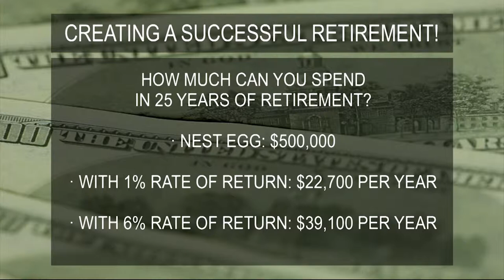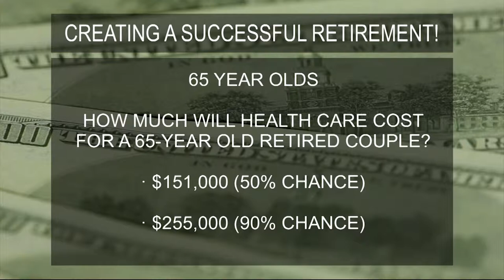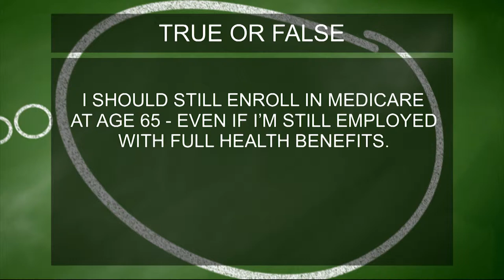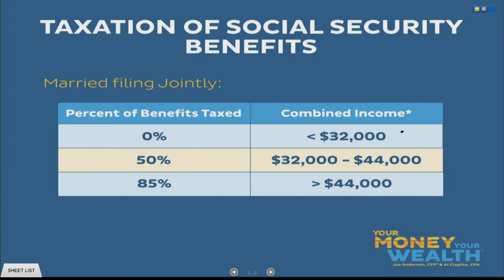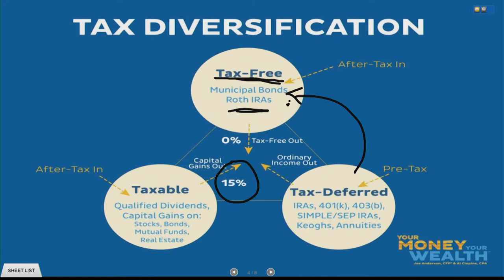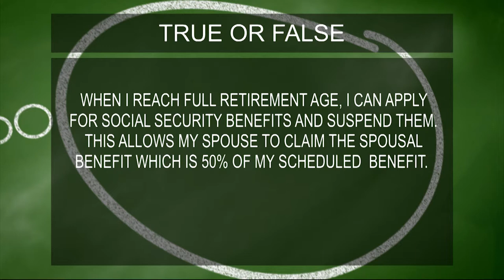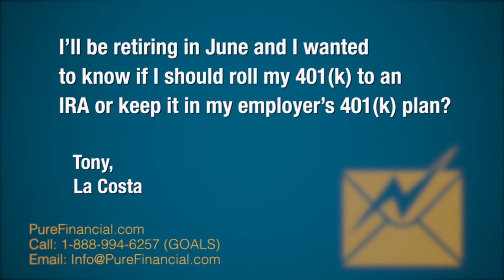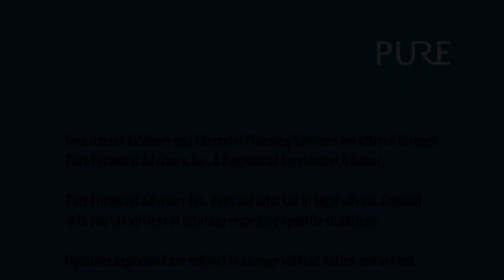Solving the Retirement Puzzle - S2 | E13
There are countless items to consider when solving the retirement puzzle nowadays: Social Security, taxes, longevity, healthcare and the list goes on.  Because of the changing realm of retirement, it seems harder and harder to put these pieces together.  In this episode of “Your Money, Your Wealth”, CFP® Joe Anderson and CPA Alan Clopine show you the tips and tricks of solving the retirement puzzle.  Learn how Social Security benefits are taxed, the importance of taking risk in investments and how rising healthcare costs are sure to cause problems for retirees who are unprepared.

1:30 “You have to take a look at longevity, you have to look at healthcare, Social Security, taxes, there are a lot of different things…you’ve got to put it all together so you have a successful retirement”

4:26 “Every investment has risk; it’s just identifying which risk you want to take, because if I don’t take any risk in the market, let’s say, there’s a risk of potentially running out of money.”

5:55 “If you have the right investment strategy, and if you take a look at how you should invest your money, you’re going to have a better understanding of what you should be doing”

6:26 “Risk and expected return are related, if you’re not taking the risk, you’re not going to get the return that you need”

7:07 “Al and I truly believe that you should take the least amount of risk possible to get you the portfolio you need to maintain the lifestyle long-term”

8:26 “Lower income individuals are going to have most of their income going to healthcare”

14:37 “We do have to pay taxes on our social security benefits”

19:24 “Spousal benefit is half of the other spouse’s benefit”

21:42 “There are different ideas and different strategies in regard to how to structure your portfolio, but you want to make sure you do the planning to figure out exactly what that portfolio should look like, given your specific situation”

Aired: 3/28/15

If you live in southern California and would like to schedule a free assessment with one of our CFP® professionals, copy/paste this link in your search bar